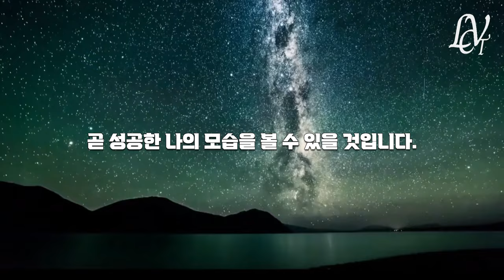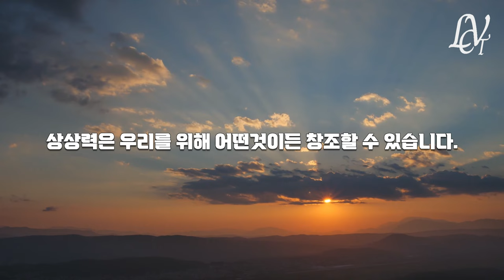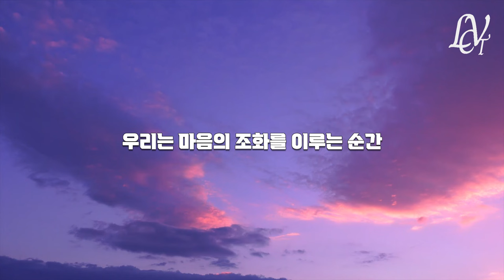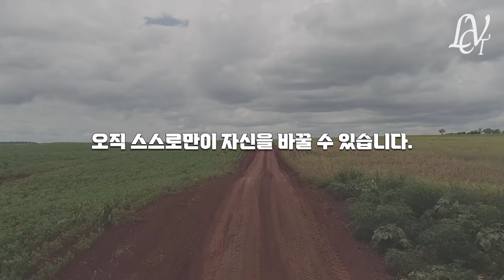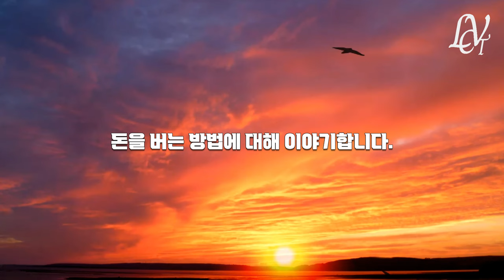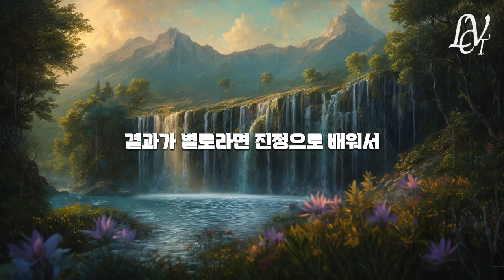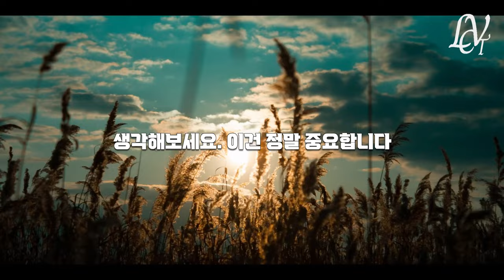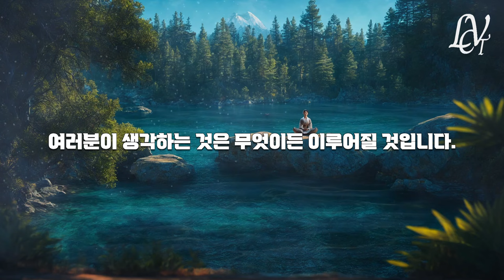[ 밥 프록터 강연 모음집 ] 매일 1시간 이 영상을 본다면 끌어당김의 법칙의 시크릿을 이해할 수 있다. | 극소수의 선각자만 깨달은 소름끼치게 아름다운 끌어당김 시크릿 시리즈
🙏 *기존 업로드
된 컨텐츠의 배경영상 오류로 인하여 ￼편집 후 재업로드 하였습니다.

*챕터
0:01 *모든 위대함은 상상에서 시작된다
08:29 *상상력은 세상에 알려진 것 중 가장 위대하며 놀라운 기적이다
12:10 * 가치 있는 생각의 창조적인 성취
18:21 *우리는 우리가 생각하는 존재가 된다
22:16 * 이미 이룬 느낌으로 반복하여 상상하기
25:32 *목표는 충분히 높아서 나를 설레게도 하는 동시에 두렵게도 해야 한다.
32:39 *부의 원리
38:20 *패러다임& 습관의 중요성
54:34 *무의식의 경이로운 힘

*bgm
Composer: Whitesand (Martynas Lau)
Year: 2017
Title: Eternity